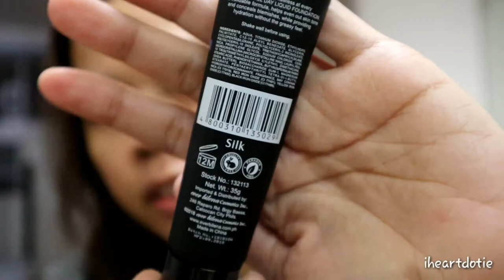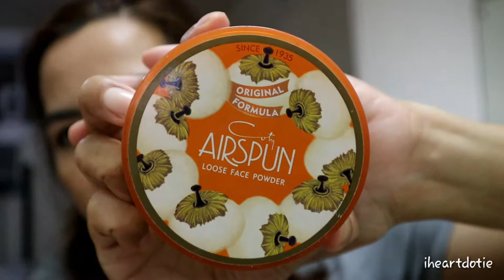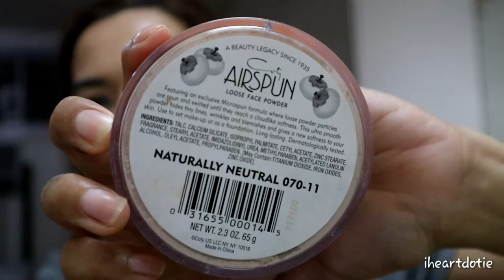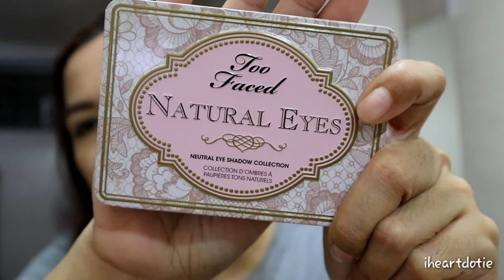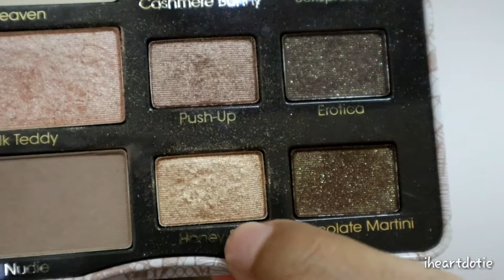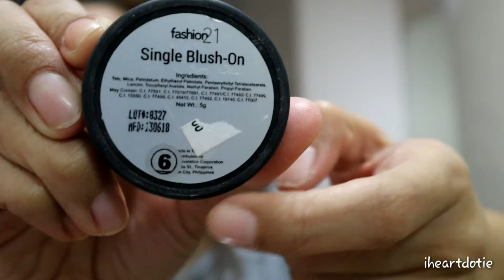The Best Makeup Products of 2018 (Favorites!) | iheartdotie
Warning Loves! This is a LOONNGGG video.

Products Mentioned:
  Primer:
  Ellana Blur Primer
  Makeup Forever Smoothing Primer
  Touch n sol No Poreblem Primer
  Foundation:
  Too Faced Born Thiss Way (Nude)
  Marc Jacobs (Remarc)able Foundation (Bisque Neutral)
  Wunder2 Coverproof Foundation
  Ever Bilena All Day Foundation
  Cushion Foundation:
  Superface Lights Camera Action
  Jcat Cushion Foundation
  Powder:

Camera I use:
Samsung S7 Edge/Canon M50